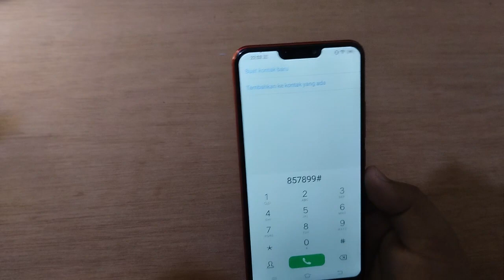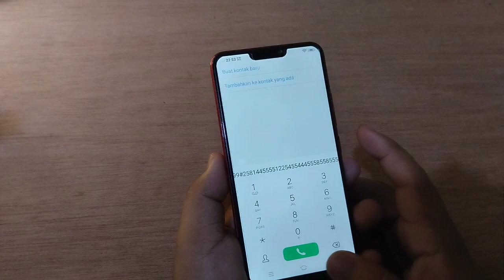Cara Mengaktifkan Suara Tombol papan panggilan Hp VIVO Y91 Y81 Y71 terbaru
"Terima kasih"